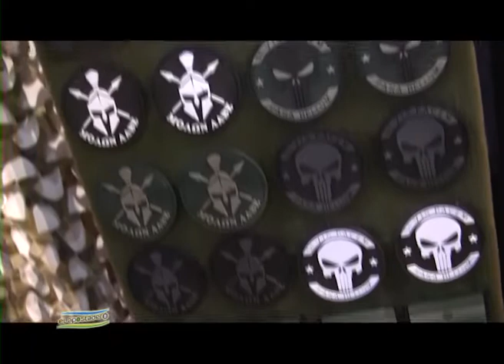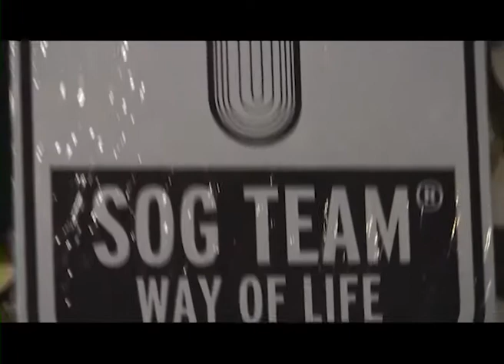Expo Armas 2017 SOG Team